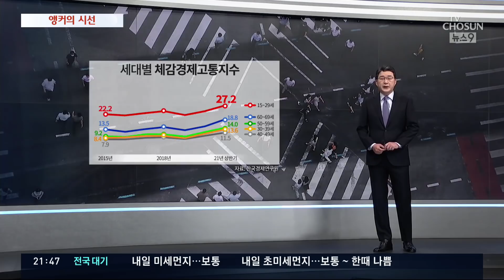청춘이라 쓰고 고통이라 읽는다 [신동욱 앵커의 시선]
가사도우미로 일당을 벌어 살아가는 아르바이트 청춘에게, 집주인이 월세를 올려달라고 합니다. 가뜩이나 학자금 대출 갚느라 허덕이던 남자친구가 돈을 빌려보겠다고 하자 투덜거립니다.

"나는 빚지는 거 싫어. 내 인생의 목표가 빚 없이 사는 거야"

시험도 취업도 연애도 실패하고 낙향한 젊음이 쓸쓸하게 되뇝니다.

"나만 돌아왔다. 아무것도 찾지 못한 채"

유원지 아르바이트로 한 달에 80만 원을 버는 젊음까지 다들, "도대체 내가 뭘 잘못했기에 이런 삶을 살아야 하느냐"고 항변합니다.

"나는 선택할 수 있는 게 하나도 없다"

청년 실업률은 치솟고, 그나마 취업해도 비정규직이기 일쑤고, 벌이는 줄고 빚은 늘어 암울하던 2018년. 우연찮게도 여성 감독 세 명이 각기 그린 젊음의 자화상 세 편이 함께 나왔었지요. 그리고 3년이 지난 지금, 사는 게 좀 나아졌을까요.

청년들이 체감하는 경제적 고통이 최악이라는 분석이 나왔습니다. 이 고통지수가 높을수록 쪼들리고 산다는 얘기인데, 청년들의 고통이 모든 연령대 평균치의 두 배 가깝습니다.

거기에다 청년 자영업자 폐업률 역시 가장 높았습니다. 당장 치솟는 월세와 식비를 대려면 빚을 얻는 것 말고 다른 도리가 있겠습니까. 6년 전만 해도 60대 이상 세대 다음으로 낮았던 청년 부채비율이 두 배로 늘어 또 최악입니다.

대추나무 연 걸리듯 여기저기 빚을 져 빚꾸러기가 돼버린 젊음들 앞에 무슨 미래가 있겠습니까. 대한민국의 앞날은 또 어떻겠습니까. 편의점에서 밤낮을 일하는 소녀가 넋두리합니다. "굳이 앞날을 계산할 필요는 없어요. 이미 바코드로 찍혀 있는, 바꿀 수 없는 앞날 인걸요. 가끔은 내가 아르바이트를 하러 세상에 온 것 같아요"

두 달 전 청년의 날을 맞아 대통령이 청년들 앞에서 말했습니다.

"(청년의 고민이 대한민국의 현재이며) 청년들의 도전이 대한민국의 미래라고 많은 국민들이 공감을 하고 있습니다"

그러면서 "청년들이 어려움을 홀로 감당하지 않도록 정부가 최대한 지원하겠다"고 약속했지요. 하지만 청년들을 수렁에서 구해내려면 양질의 일자리를 많이 만들어내는 것밖에는 길이 없습니다.

여야 대선 후보들의 공약 역시 당장 돈 뿌려 유권자 환심 사는 데만 정신이 팔려있을 뿐 진지하게 청년들의 미래를 고민한 흔적은 찾기 어렵습니다. 그러니 대선판을 바라보는 청년들 시선이 고울 리가 있겠습니까.

11월 16일 앵커의 시선은 '청춘이라 쓰고 고통이라 읽는다' 였습니다.